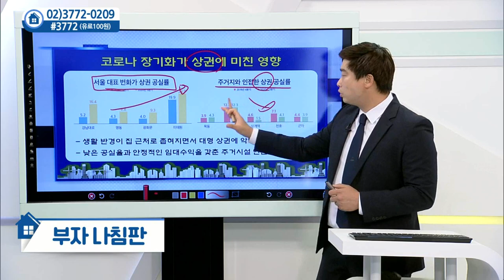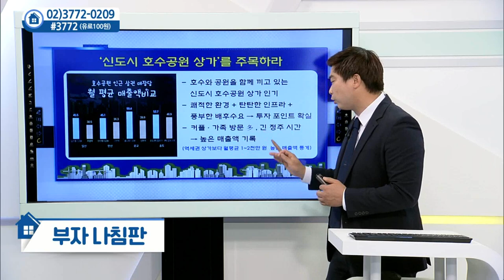상업·업무용 부동산을 주목해야 하는 이유는?_부동산미디어그룹 박대근 (20210615)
# 상업·업무용 부동산을 주목해야 하는 이유는?